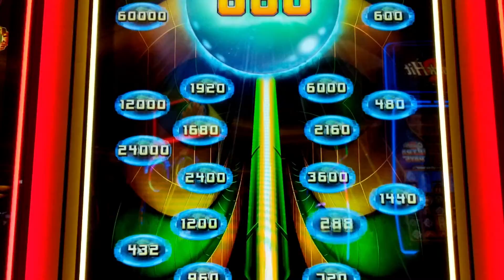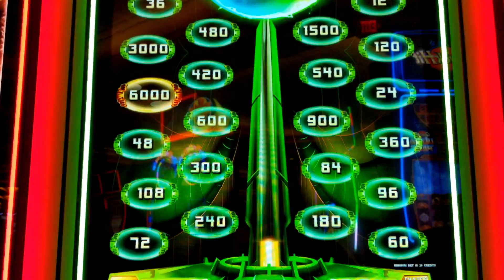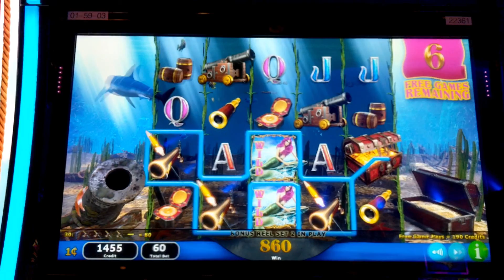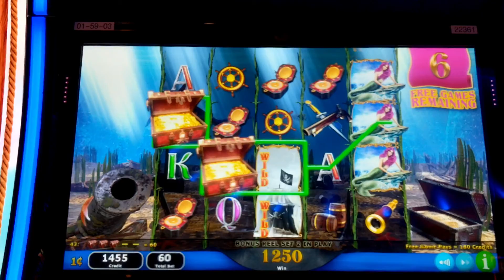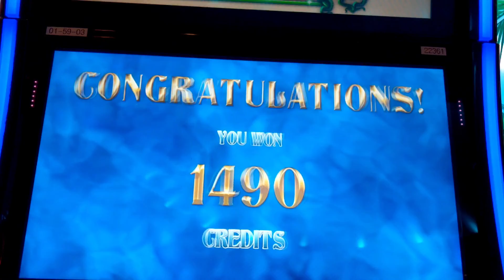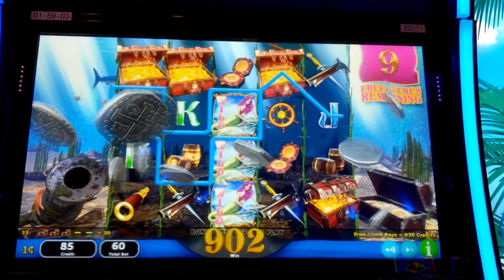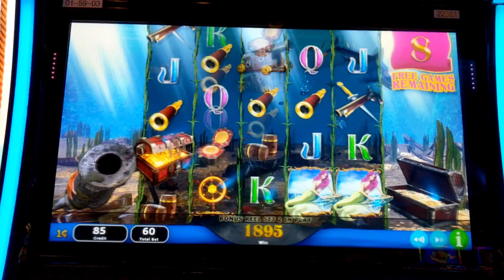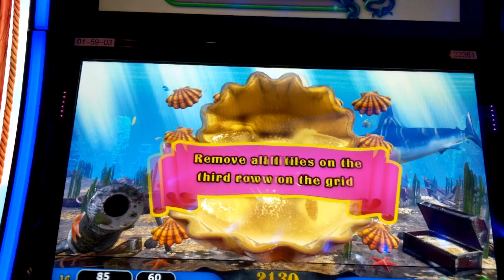NEW❗ ⭐Lighting Zap Power Burst⭐ Features ⭐Reef of Riches⭐ Free Spins💰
NEW❗ ⭐Zap It Power Burst⭐ Features ⭐Reef of Riches⭐ Free Spins💰
At Red hawk Casino, They just put in the new Lighting Zap Power Burst (Zap It) and the red version that i'm not sure the name of at the moment but i'll play it and let you all know. I really enjoy seeing this Reef of Riches game with one or two tiles left and cleaning them up for the bonus. enjoy!

Overview
LIGHTNING ZAP JACKPOTS™, Everi’s newest banked product that capitalizes on a popular game mechanic
encouraging quick play! Low volatility of 3 provides MORE FREQUENT WINS, plus 5-tier linked progressives create
ADDED UPSIDE for the player!

Game Highlights
Pay Lines  0
Class
MForce Class III
Max Bet 200 credits

SlowPokeSlots "slowpoke slots" "Redhawk casino" "Thunder valley casino" "Slot Machine wins" "big win" "free spins" bonuses "live play" Pokies pokie "SlowPoke Slots" "las vegas slots" ainsworth aristocrat konami "slot machine jackpot" "huge handpay" Slot Machine hits this week